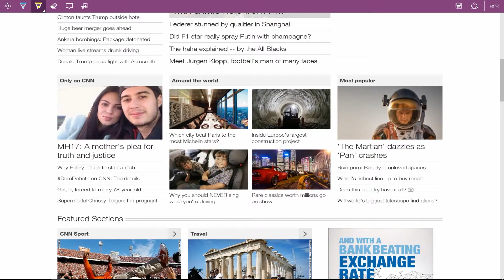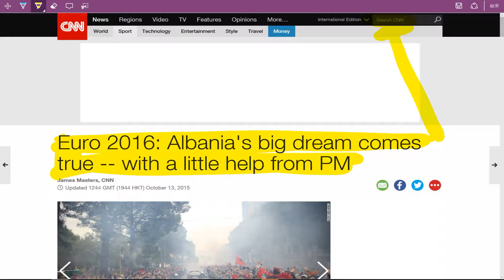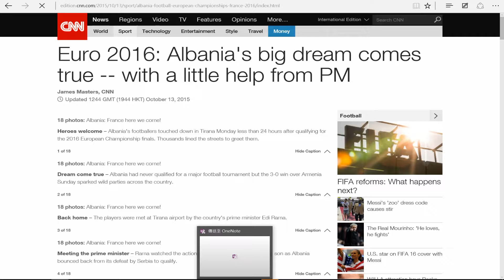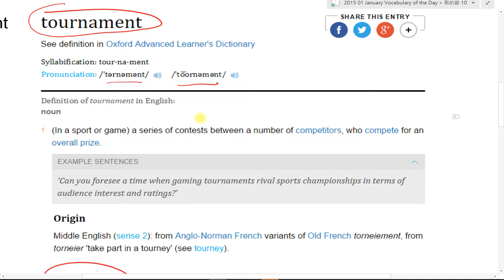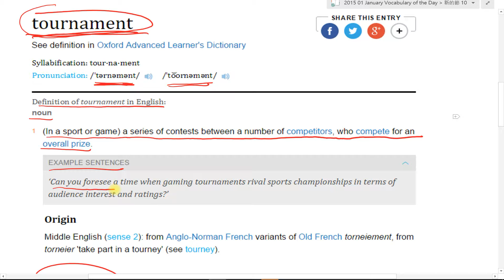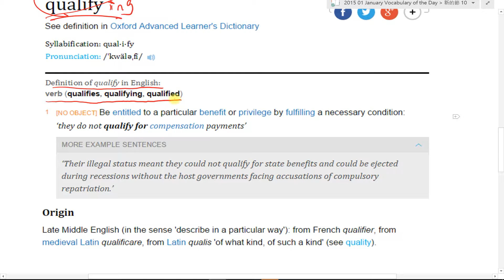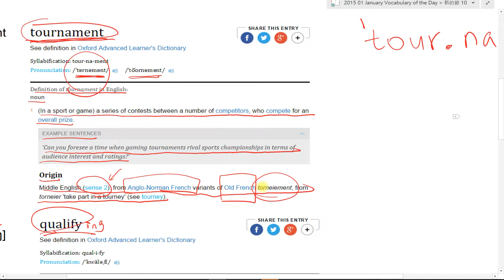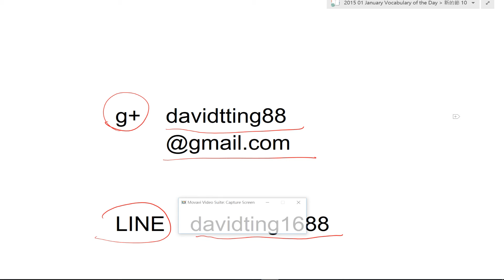Spelling Bee : Tournament Qualifying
CNN Student News / Spelling Bee 比賽規則 : 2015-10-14 今天介紹的單字是 Tournament Qualifying，同學、朋友們，你知道該怎麼查字典中的發音方式嗎? 該怎麼判斷該如何發音，查字典有什麼訣竅嗎? 讓 丁宗同 老師教你該如何使用字典中的發音規則，如: 音節、音標、自然發音、字根規則來記住單字 ~!